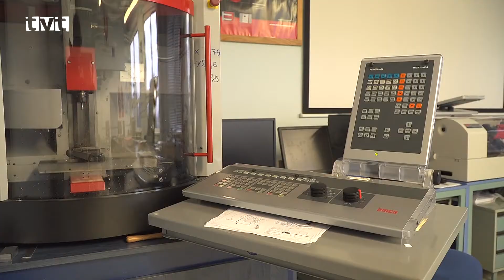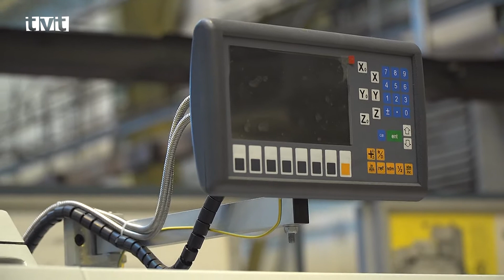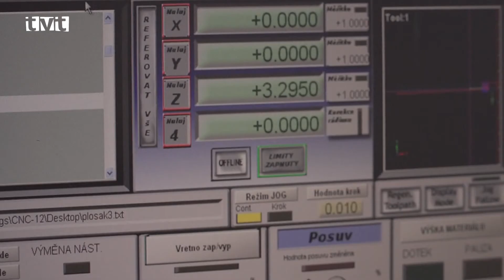Maturita je dnes úplne inou skúškou. Už to nie je len skúška dospelosti, ale aj zodpovednosti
Stredné školy už takmer rok fungujú v online režime. Vzdelávanie cez počítať sa ešte ako tak dá zvládnuť v prípade všeobecných predmetov, no oveľa horšie je to v súvislosti  s odborným vzdelávaním. Vďaka spolupráci s regionálnymi firmami tam síce žiaci stredných škôl môžu vykonávať prax, no vzhľadom na aktuálnu situáciu, závisí to od toho, či je daná firma otvorená. Najviac aktuálna situácia poznačila prvákov, ktorí sa so strednou školou oboznámili len počas niekoľkých týždňov a rovnako aj maturantov, ktorí sa na svoju skúšku dospelosti musia pripravovať cez počítač.